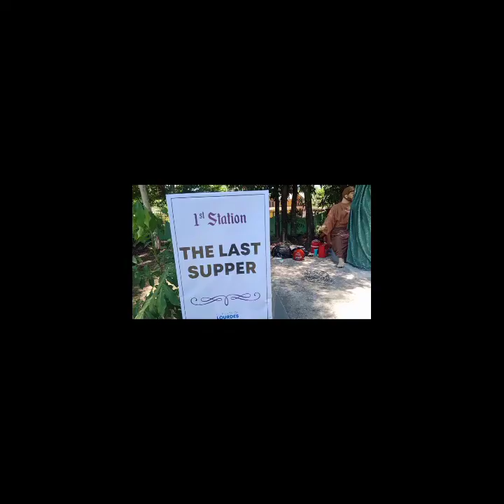First station.. (the LAST SUPPER)